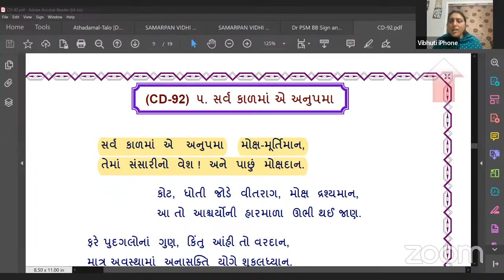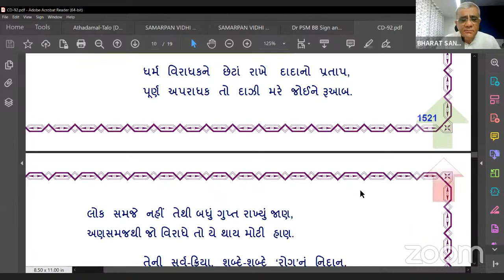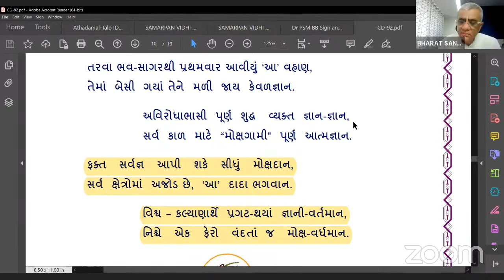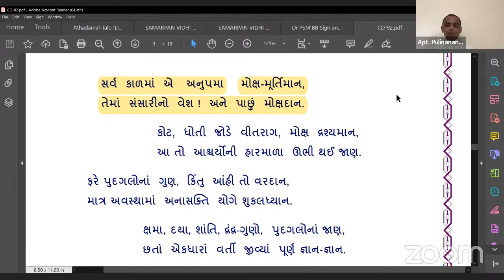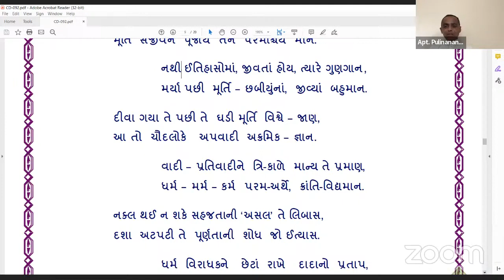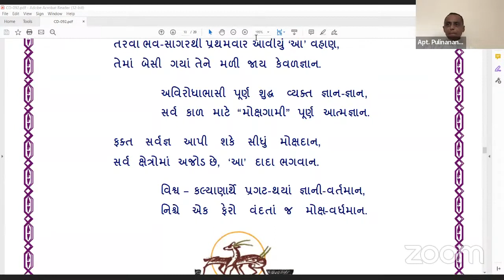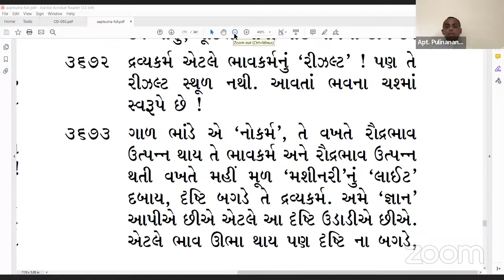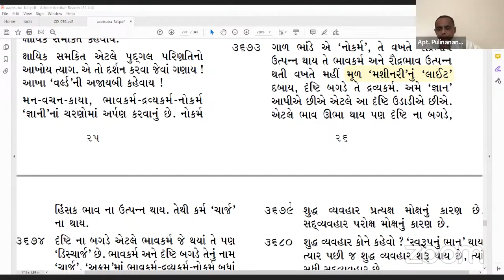05-05-2023 Dada Bhagwan Aptaputra Pulinanandji's Gujarati Satsang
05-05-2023 Dada Bhagwan Aptaputra Pulinanandji's Gujarati Satsang